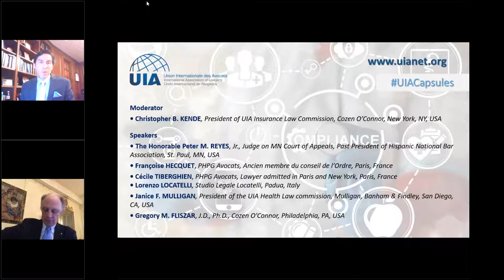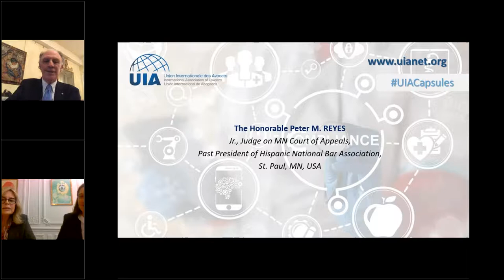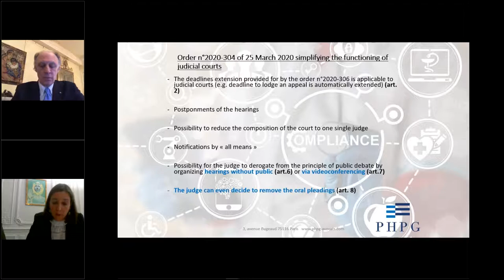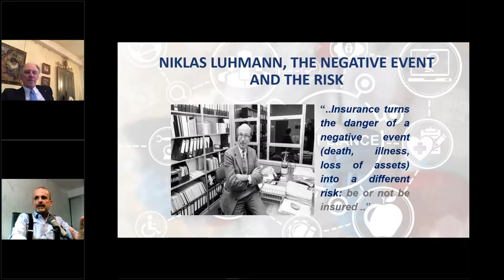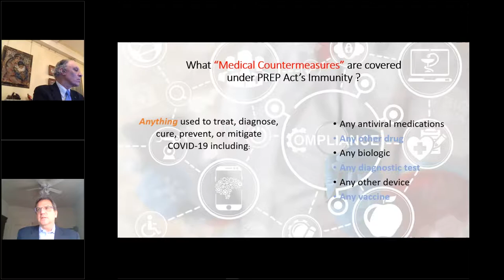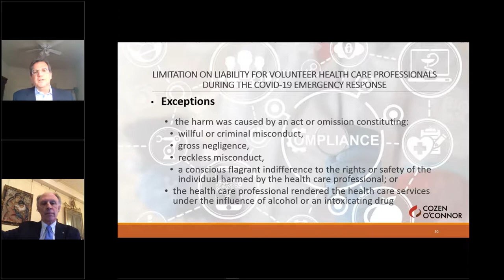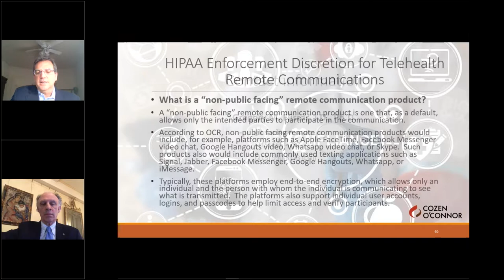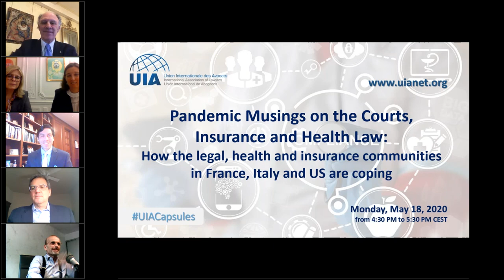UIA Capsule – Pandemic Musings on the Courts, Insurance and Health Law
Pandemic Musings on the Courts, Insurance and Health Law: How the legal, health and insurance communities in France, Italy and US are coping

MODERATOR:
• Christopher B. KENDE, President of UIA Insurance Law Commission, Cozen O’Connor, New York, NY, USA

SPEAKERS:
• The Honorable Peter M. REYES, Jr., Judge on MN Court of Appeals, Past President of Hispanic National Bar Association, St. Paul, MN, USA
• Gregory M. FLISZAR, J.D., Ph.D., Cozen O’Connor, Philadelphia, PA, USA
• Françoise HECQUET, SCP Preel Hecquet Payet-Godel, Member of the  Conseil de l’Ordre of the Paris Bar, Paris, France

• Cécile TIBERGHIEN, PHPG Avocats, Of Counsel, Lawyer admitted in Paris and New York, Paris, France
• Lorenzo LOCATELLI, Studio Legale Locatelli, Padua, Italy
• Janice F. MULLIGAN, President of the UIA Health Law commission, Mulligan, Banham & Findley, San Diego, CA, USA